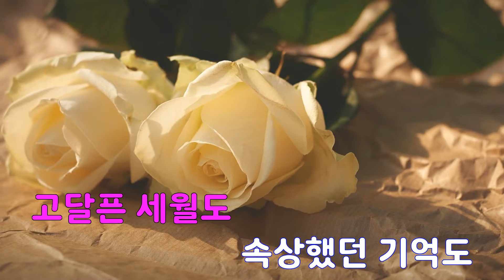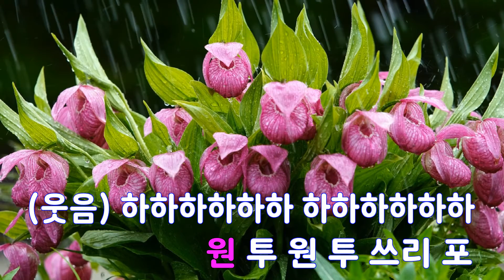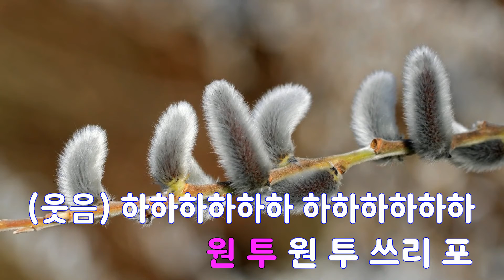[은성 반주기] HAPPY SONG - 전원주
HAPPY SONG - 전원주
작사 ː 이종민, 작곡 ː 왕준기